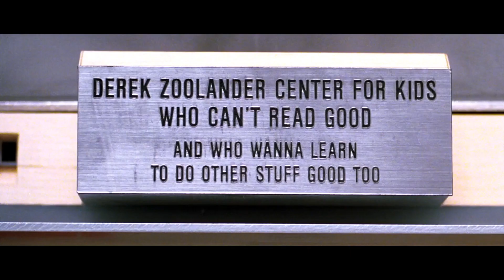The Galileo Open Air Cinema: Summer 2018-2019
The Galileo Open Air Cinema welcomes you to a magical movie experience of cinematic delights, tantalizing treats and breath-taking scenery under a canopy of stars.

At The Galileo, when the sun sets the stars really come out, with a glittering line-up of romantic comedies, cult classics, musicals, adventure sports and documentaries that let you cuddle up and be entertained.

Every event is a unique experience that starts at 6pm on weekdays, 5pm on Saturdays and 4pm on Sundays. The doors swing open to a festive market of mouth-watering artisanal food and drinks on sale, interactive games, lively music and an unforgettable vibe.

Running from Wednesday to Saturday and select Sundays, it’s the perfect setting (and excuse) for a memorable evening with friends, a ridiculously romantic date, intimate birthday party or work social.

So don’t delay, book today to reserve your seat among the stars!